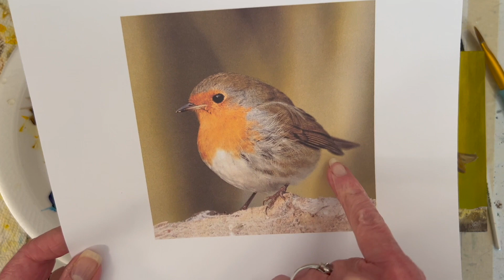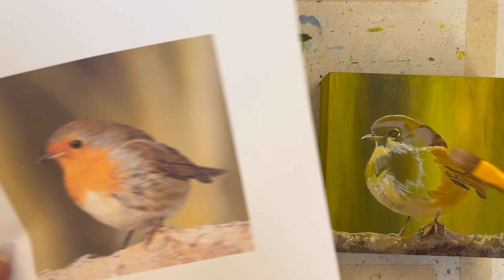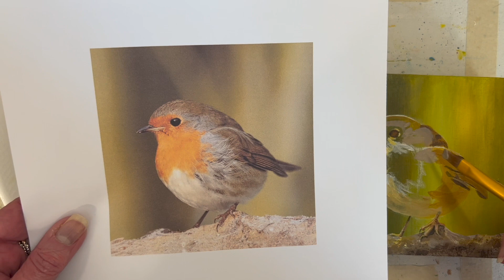ACRYLIC European ROBIN! Drawing/painting tips, GREAT Beginner Acrylic Painting! By: Annie Troe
Tag along with me as I paint with acrylics this Cute Robin! Draw the shapes you see, then Paint those shapes and the details.  Brush Stroke direction will indicate the feathers and shape of the bird. At 1:00 COLORS: Mars Black, Titanium White, Cad. Yellow Med. Hue, Quinacridone Magenta, Phthalo Blue Green Shade. chat about transparency. Yellow and a pinch of black makes a great warm green. 4:20 chat about drawing tips, Birds usually work well finding the oval shapes. 9:05 what I a up to, brushes, working with a warm brown and a cool brown (Mix and orange color and add black. More black with make a cooler brown). Painting from reference photo. 17:05 palette knife makes fun wood texture. Glaze a little color on the wood, We take a tour of the painting up close. Eye painting tips. Beak is a triangle. The black shadow can define the bird's claw.

FUN STUFF

SHOPPING

GALLERIES